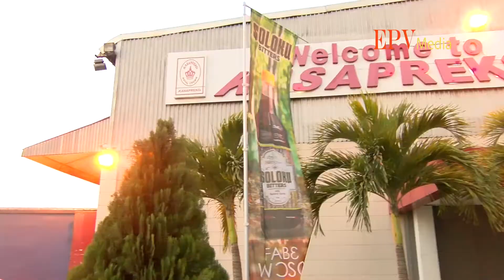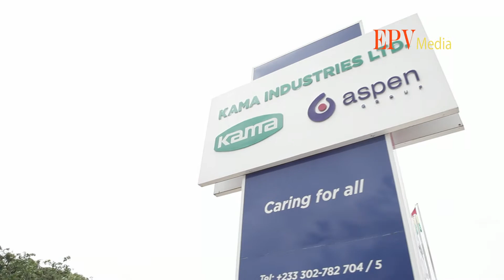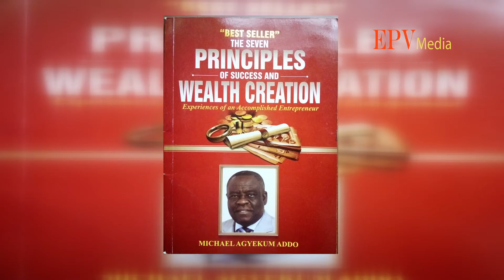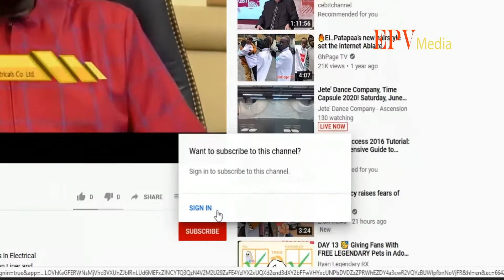Promotional clip for Secrets of Business Success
Promotional video of upcoming 10mins clips of insightful interviews with accomplished entrepreneurs in Ghana about the job, career and business environment opportunities thereof during and post COVID 19 on "Secrets of Business Success" by EPV media.

2) For WONDERSHARE FILMORA (perpetual license) video editing software,

4) For WONDERSHARE PDF SOLUTIONS or ELEMENT document and word software (perpetual license):

5) For WONDERSHARE PIXCUT or PIXSTUDIO, A photo or image manipulating as well as a banner, flyer
        and graphic design software: